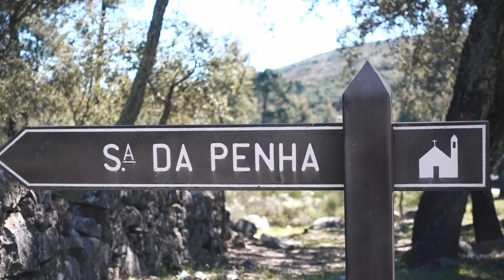Castelo de Marvão, dormir na serra em Castelo de Vide e sunset Portas de Rodão | Van life Portugal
Subscrevam e fiquem para nos acompanhar nesta aventura!

Ao comprarem o nosso Livro estão também a contribuir para a continuação da nossa viagem :)